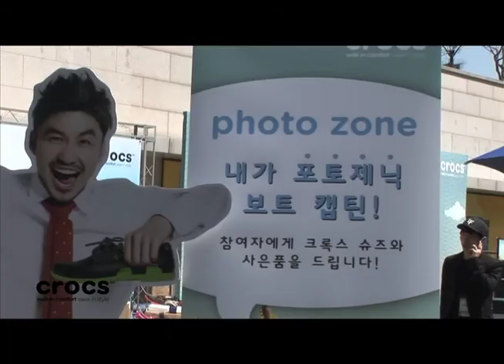Crocs Korea Run Sailor Run event at Coex